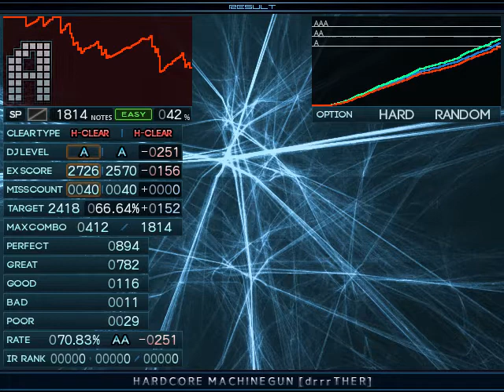【BMS】★11 HARDCORE MACHINEGUN [drrrTHER] / Hard Clear